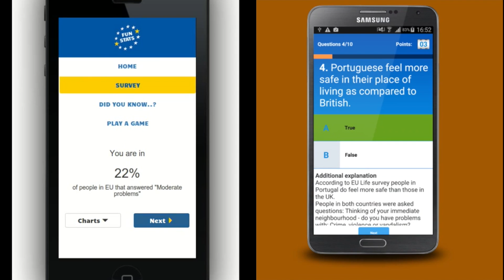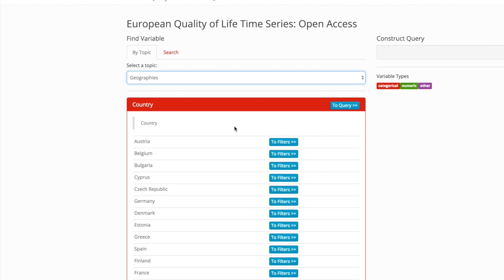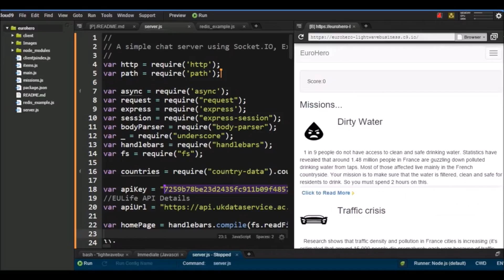UK Data Service AppChallenge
Louise Corti from the UK Data Service explains why the EULife AppChallenge was such a success for them. Plus we interview two of the winners, 17 year old school friends from Barking & Dagenham College